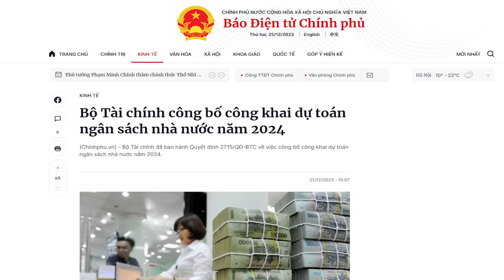Bộ Công thương và EVN bị đánh giá bê bối nhất năm 2023: Ai sẽ chịu trách nhiệm?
“... cần xem lại trình độ, năng lực và đạo đức của cựu Bộ trưởng Trần Tuấn Anh cũng như Bộ trưởng đương nhiệm, ông Nguyễn Hồng Diên để đánh giá chất lượng cán bộ ra sao”